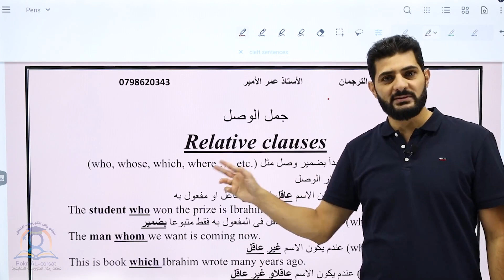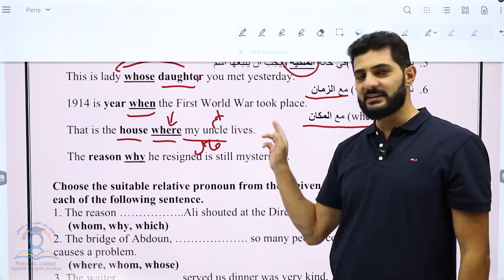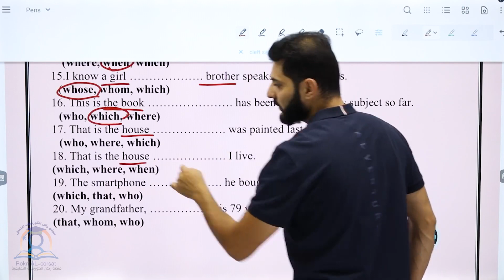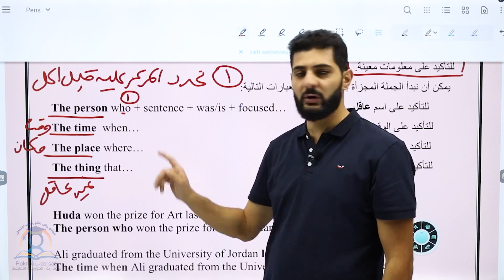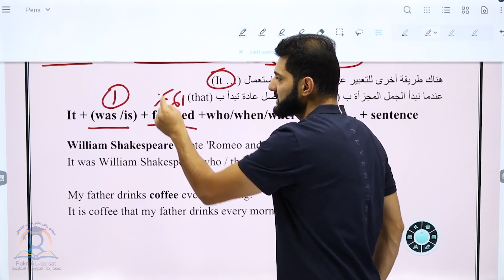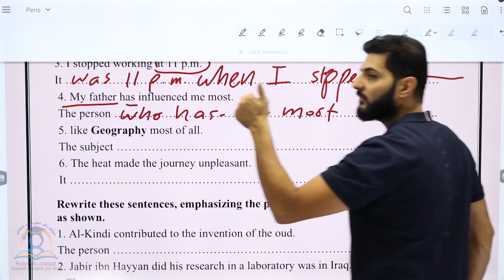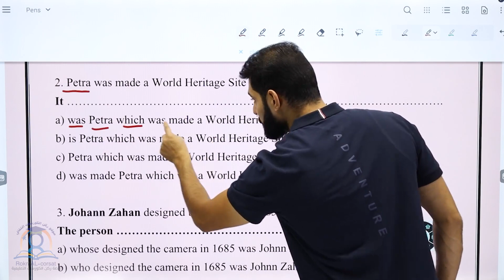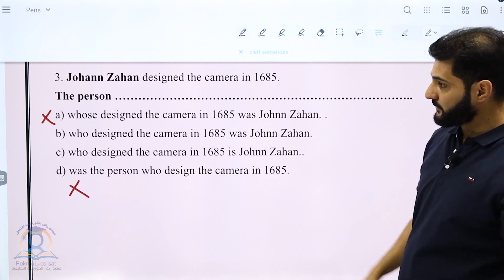جمل الوصل والجمل المجزأة Relative clauses & cleft sentences